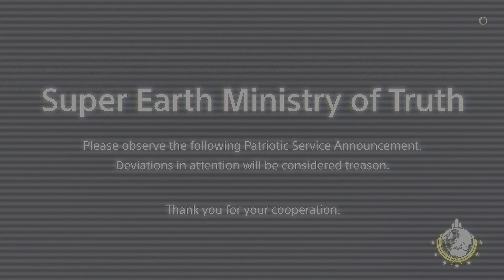Play HELLDIVERS 2 With Me Part 15 - Shooting Several Bile Titans To Death - Helldive Difficulty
Hi all, I played some more Helldivers 2. The player base has dropped off a bit apparently, I think it's just because of the PSN account requirement, this is still lots of fun to play.